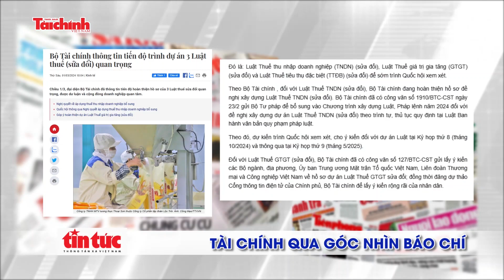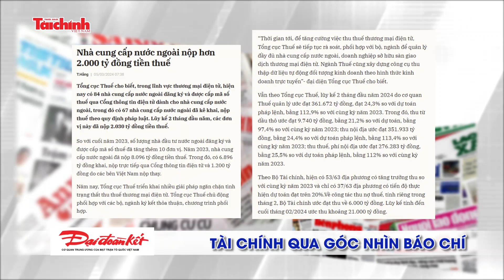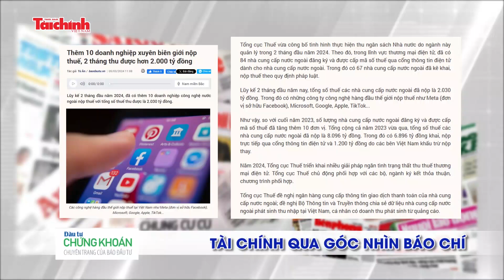Tài chính qua góc nhìn báo chí tuần từ 3-9/3/2024